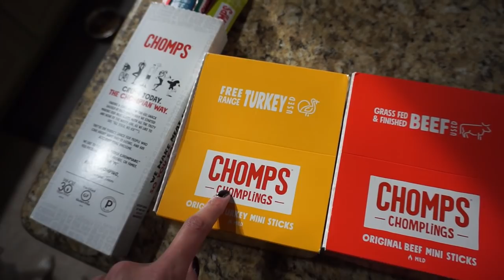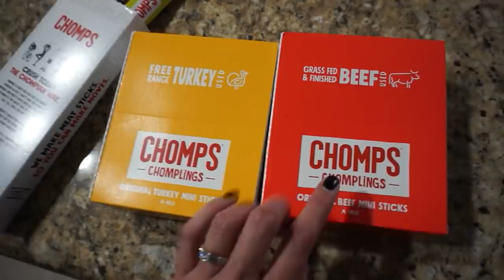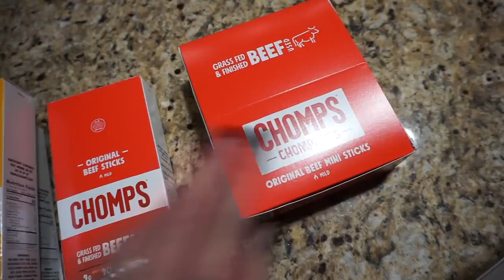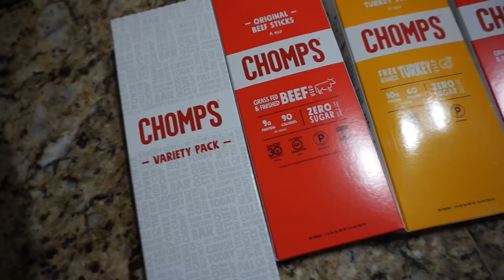VLOG | Cropped sweaters rant, treating our delivery drivers, and ruining our stainless!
Hey hey you guys🐼💕! I KNOW YOU'RE CURIOUS TO TRY CHOMPS!

Guilt free snacking yall! Whole30 compliant! Paleo and Keto friendly! Plus, ummm 9-10g of protein and no yucky fillers or sugar!

•CUTE SWEATERS UNDER $20 -

ºººººººººººººººººººººººººººººººººººººº

•My financial planner - Todd Pniewski, CFP® is an Investment Advisor Representative of Elements Wealth, LLC.  Elements Wealth, LLC is a Registered Investment Advisor that is registered in the State of Texas.

•Newly Wed/Couples game video (LIVE ON 12/26)

ºººººººººººººººººººººººººººººººººººººº

♥Let's chat!

ºººººººººººººººººººººººººººººººººººººº

ºººººººººººººººººººººººººººººººººººººº

ºººººººººººººººººººººººººººººººººººººº

ºººººººººººººººººººººººººººººººººººººº

Thanks!

ºººººººººººººººººººººººººººººººººººººº